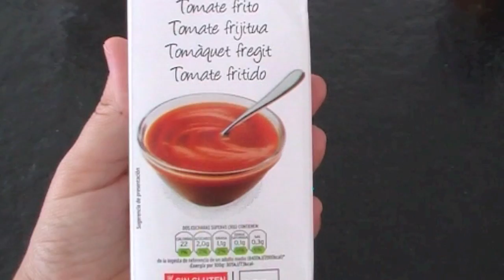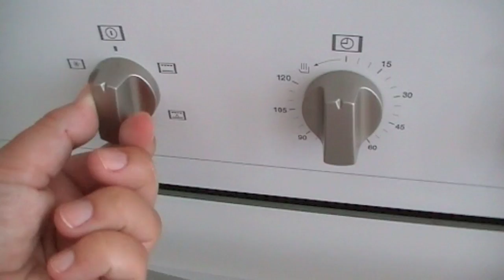Berenjenas rellenas de carne | Recetas MiniChef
Aprende a cocinar berenjenas rellenas con esta receta tan fácil. No es complicada y gustará a los niños. Puedes incluso prepararlas con ellos.

-- En ¡Hoy no hay cole! encontrarás recursos e inspiración para que la vida con niños sea... ¡más fácil!

Ideas, consejos y tutoriales de ocio, educación y tiempo libre con niños. Te enseñamos cómo hacer manualidades fáciles para niños, ideas para decorar fiestas y cumpleaños, cómo hacer tartas de cumpleaños fáciles y originales, repostería creativa, actividades para niños, consejos para padres sobre el cuidado infantil...

-- Síguenos también en nuestro canal secundario donde Mónica, "Món para los amigos", mujer y madre multitarea, te cuenta sus experiencias, opiniones, viajes y día a día de su ajetreada e intensa vida